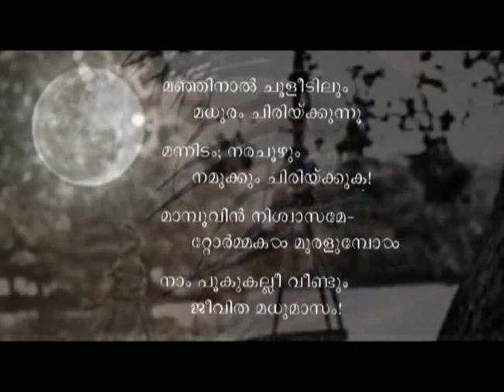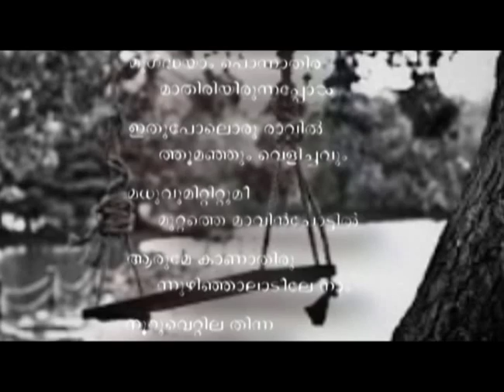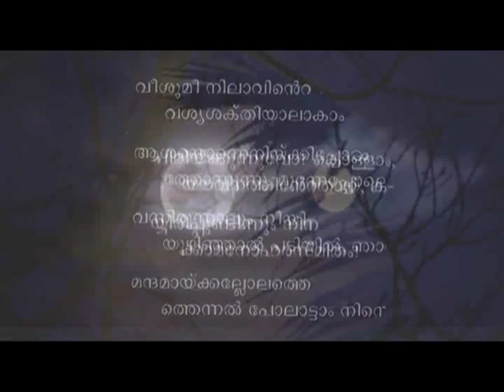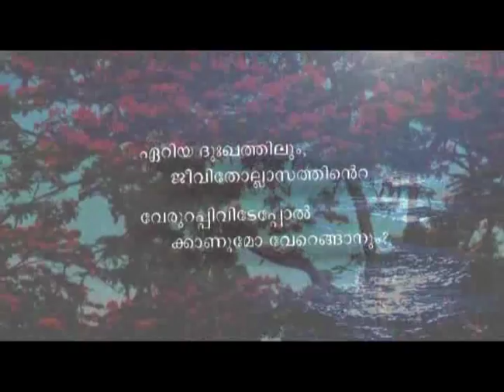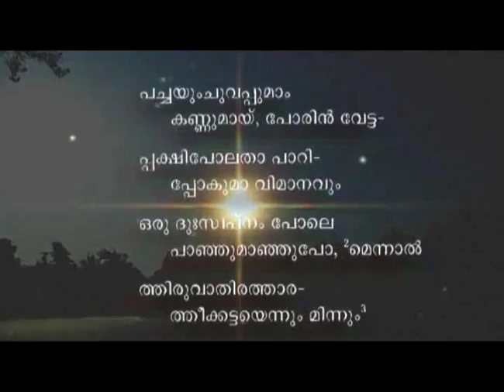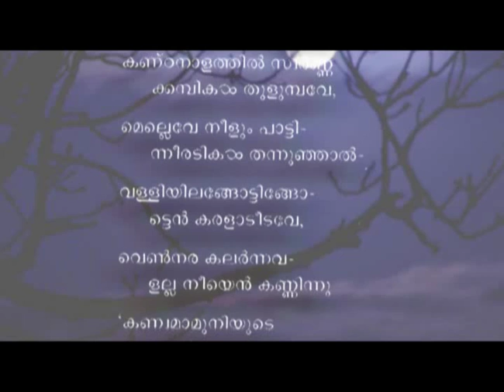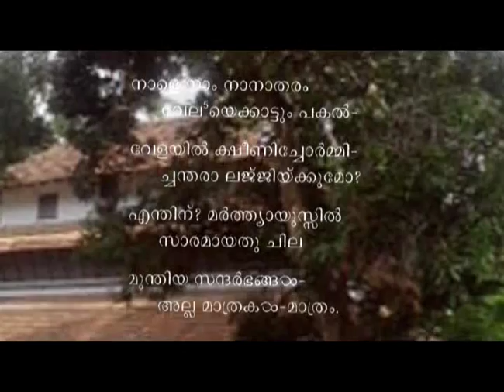Oonjaalil|ഊഞ്ഞാലില്‍ |Vyloppilli Sreedhara Menon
. ഊഞ്ഞാലില്‍ -വൈലോപ്പിള്ളി ശ്രീധരമേനോന്‍

ചിത്രങ്ങള്‍ക്ക് കടപ്പാട്  :ഗൂഗിള്‍
കവിതയുടെ വരികള്‍ : വൈലോപ്പിള്ളി സംപൂര്‍ണ്ണകവിതകള്‍-ഡി സി ബുക്സ്‌